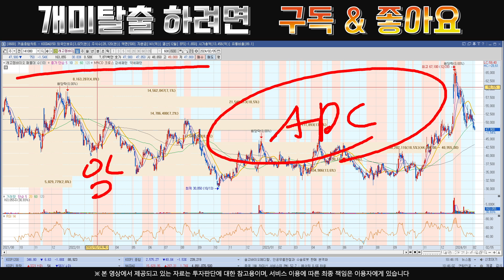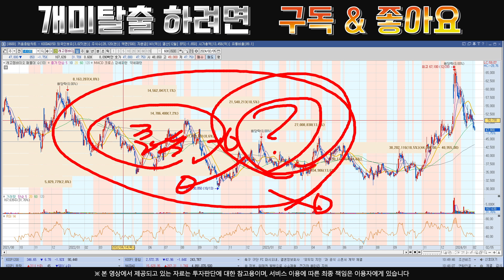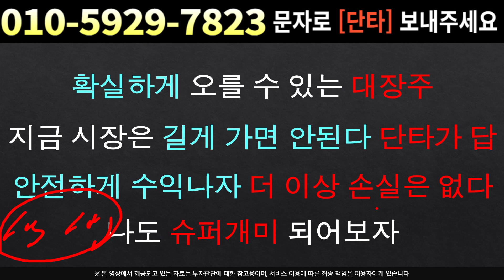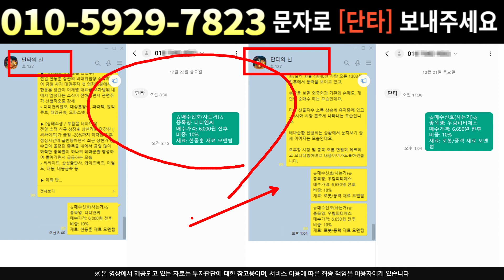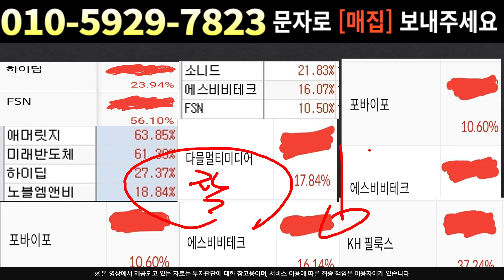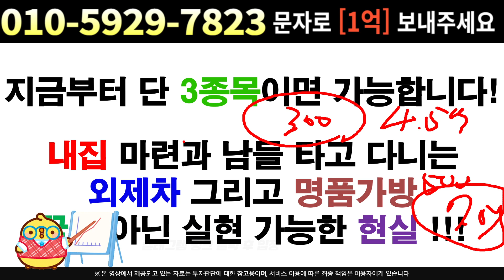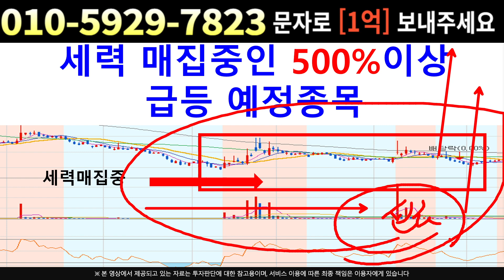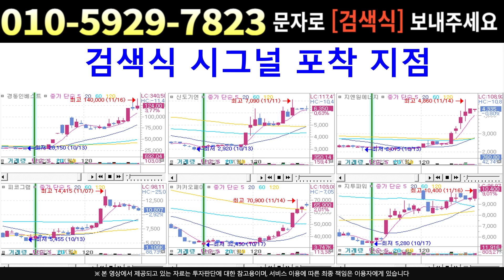[주식]레고켐바이오 - 역대급 매출 달성한다! 대규모 M&A 진행??!